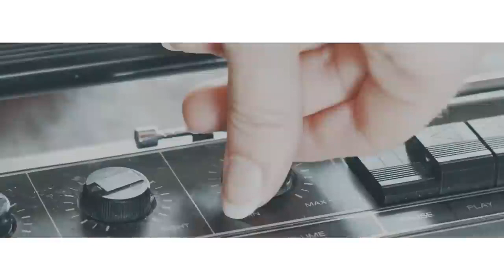No copyright background music Download free ho to no copyright background music Download free